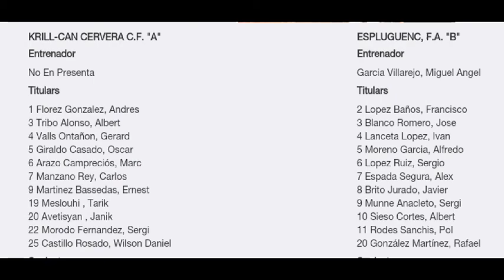Krill Can Cervera ● Espluguenc-B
4CAT12  Jorn.30 Temp. 2014-15